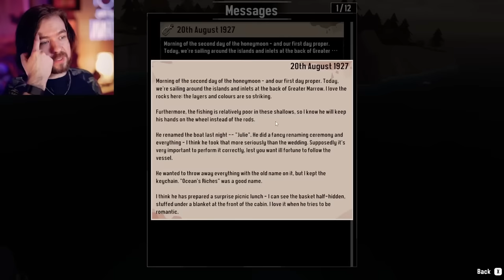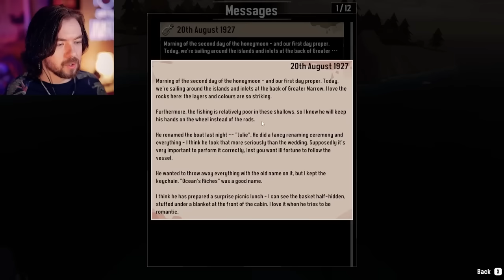Dredge | JACKSEPTICEYE PLAYTHROUGH